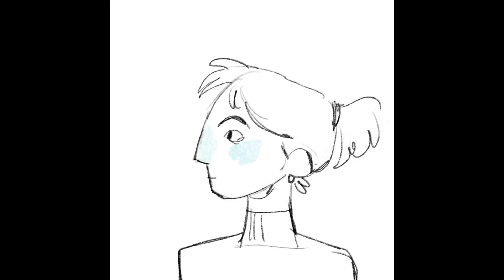first attempts in procreate dreams :-)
Wahoo!